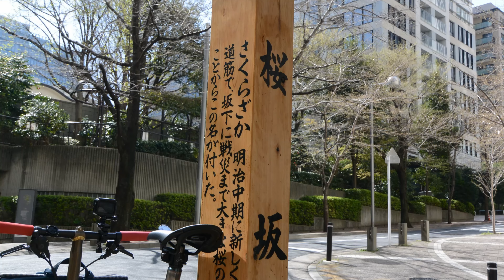ブロンプトンで桜ライド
ブロンプトンで都心のとっておき桜スポット、行ってきた。
今年（2024年）、東京では寒の戻りで開花が3月29日と例年より遅くなりました。3月31日（日曜日）、まだ早いかなと思いつつも、ブロンプトン2号機でとっておきの桜スポットをめぐってきました。例年だと一斉に花開くソメイヨシノも、今年（2024年）にかぎっては、開花直前の急激すぎる気温の変化で、場所や樹齢によってはほぼ満開だったり、一分咲きだったりと、ばらつきがありました。

本日ご紹介の桜スポット：
増上寺（港区芝公園）
日比谷公園（千代田区日比谷）
外務省（千代田区霞が関）
桜坂（港区赤坂）
泉ガーデンレジデンス（港区六本木）
東京ミッドタウン／檜町公園（港区六本木）
六本木ヒルズさくら坂（港区六本木）
毛利庭園（港区六本木）

関連記事：
ブロンプトンで桜ライド。増上寺の枝垂れ桜。≪ブロンプトンで花見≫
ブロンプトンで桜ライドその２。日比谷公園・六本木。≪ブロンプトンで花見≫